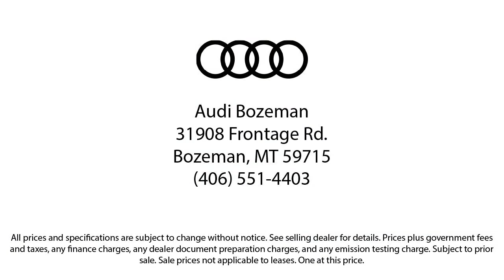2012 Subaru Impreza 2.0i Limited Sedan Bozeman Belgrade Big Sky Livingston Kalispell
2012 Subaru Impreza 2.0i Limited Sedan Stock Number: V24118A Vin:JF1GJAH60CH004684.

Audi Bozeman
31908 Frontage Road